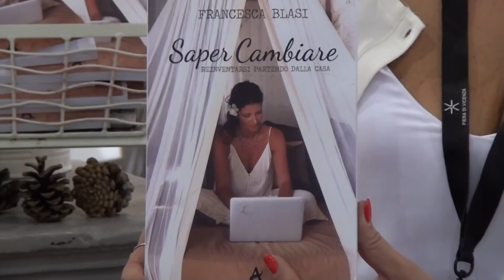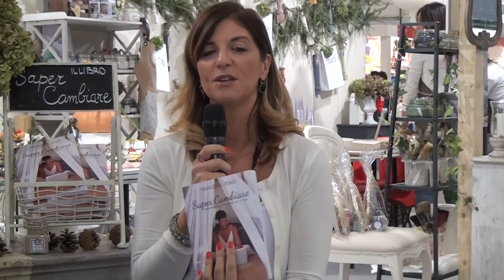Intervista "Saper Cambiare"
Vi mostro l'intervista tenuta in occasione di Abilmente per il programma tv "Intervista con l'autore" per Start 818.
Ringrazio la giornalista Stella Valzecchi, il super cameraman e regista Anir Khezri, la responsabile di redazione Anna Targusi, e Luca Giarruso il direttore tv.